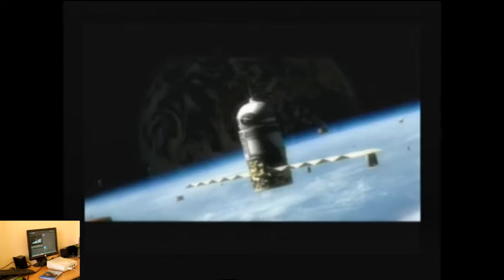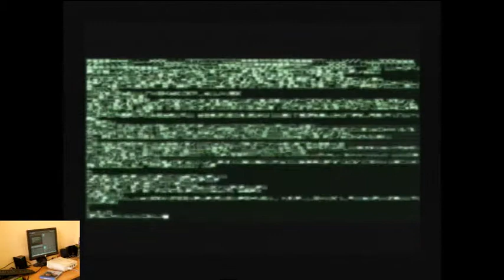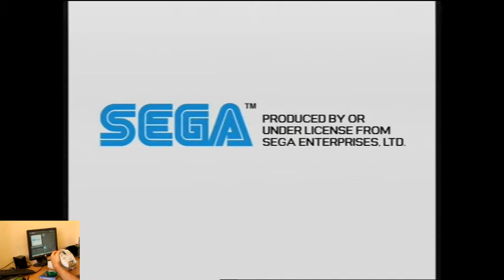Lets Play Fighting Force 2 For The Sega Dreamcast Classic Retro Game Room